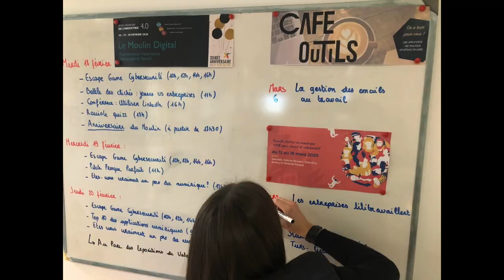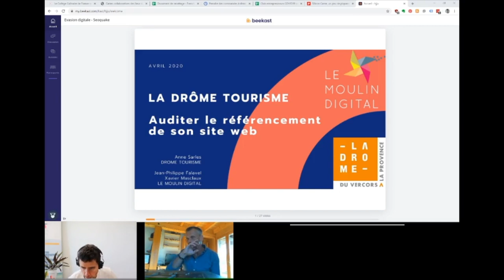Best of du Moulin Digital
On a pas encore fait le bilan mais comme pour tout le monde l'année a été particulièrement déroutante. Le Moulin Digital vous dévoile quelques OFF 🤫😉